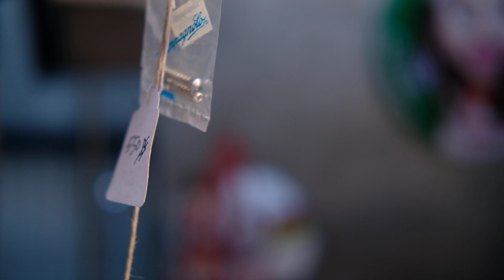Ep.36 Ep.1 เคาะสนิม3 งานจักรยานสาวกเฟรมเหล็ก รถจักรยานเก่า แหล่งชุมนุมคนรักรถจักรยาน​เสือหมอบ​และต่า